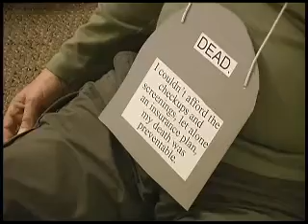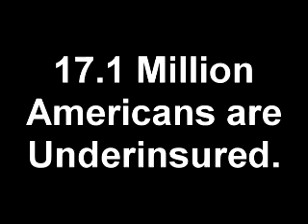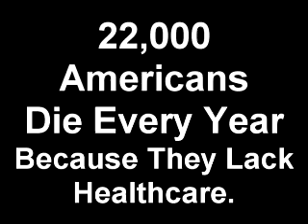Oregon Single Payer Call for Action on June 5, 2009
Join Us in Oregon Friday, June 5, 2009 to Continue the Fight for Single Payer Healthcare.  Let's build on the May 27, 2009 Die In.